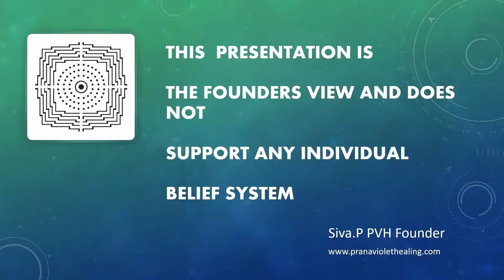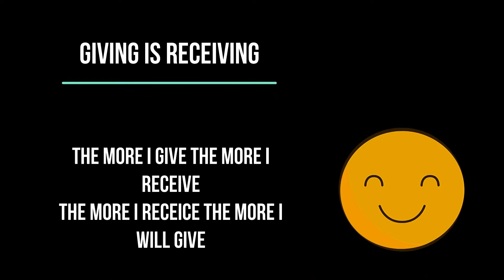PranaVioletHealing and it's Founder Siva.P mission and vision.